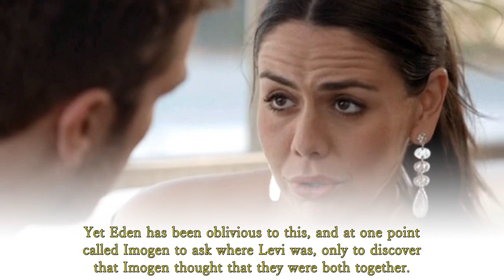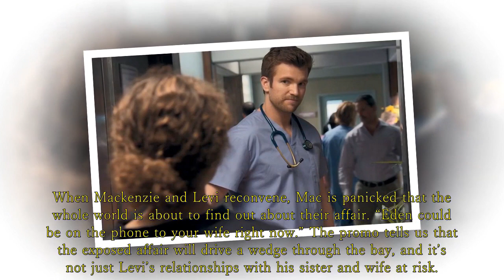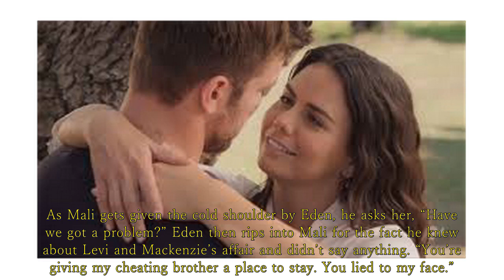Home and Away Spoilers: Eden exclaimed “Are you kidding me? You cheating liar!”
“Are you kidding me? You cheating liar!”